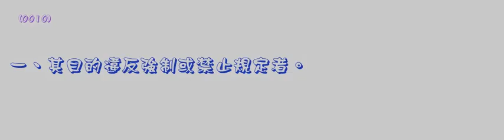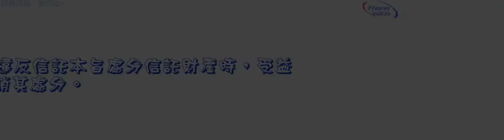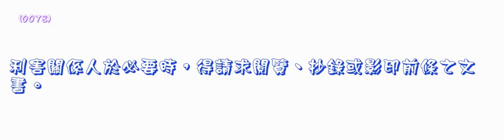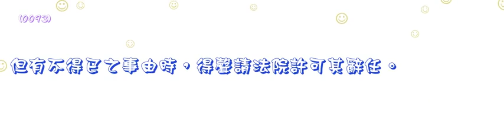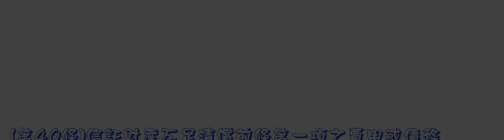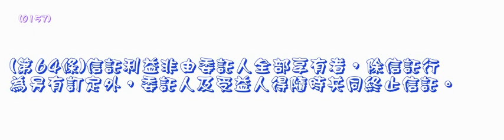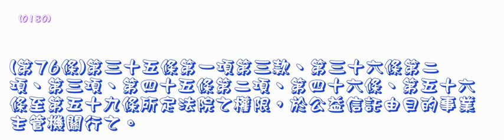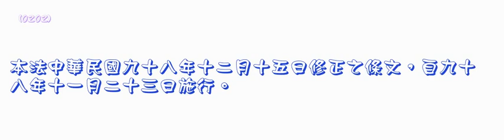232＿信託法＿981230版（龜速朗讀）